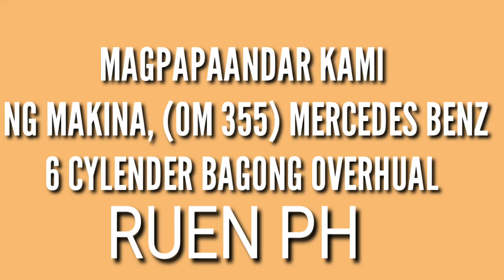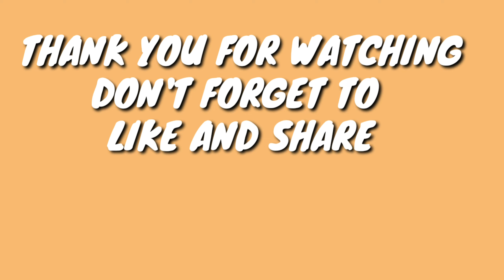Starting Truck Engine Mercedes benz 6 Cylinder